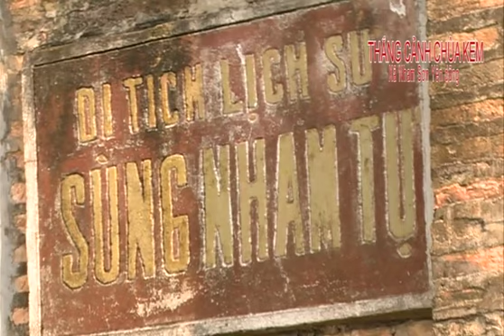Thắng cảnh chùa Kem